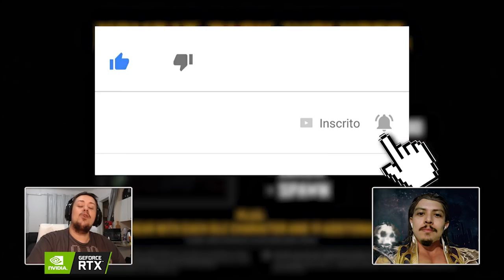MORTAL KOMBAT 11: BIO DO SPAWN REVELADA, NOVAS SCREENS E UM POSSÍVEL FATALITY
No vídeo de hoje comentamos sobre a biografia do Spawn, revelada para o Mortal Kombat 11 e também a respeito de novas screenshots (imagens), que podem ter revelado um possível fatality.

Nosso PC Gamer:
Microfone: HYPERX QuadCast
SSD: TeamGroup T-Force Delta 500gb
VGA: NVIDIA GeForce RTX 2060
Fonte: Corsair TX850 W
Proc: Intel Core i7 4790k 4.0Ghz